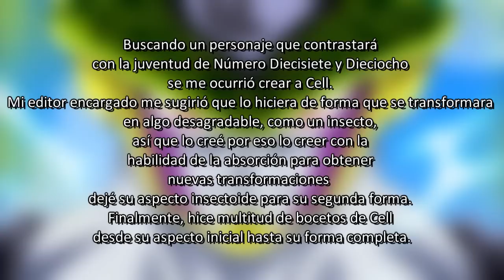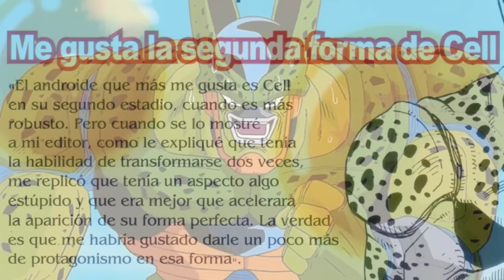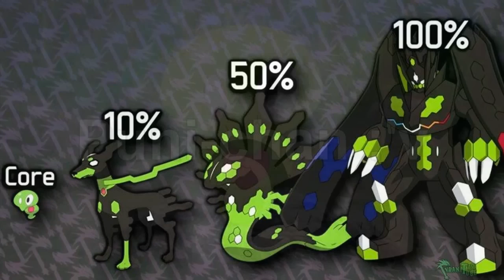7 CURIOSIDADES y MISTERIOS de CELL | Dragon Ball Z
En este vídeo les traeré algunas curiosidades de Cell.